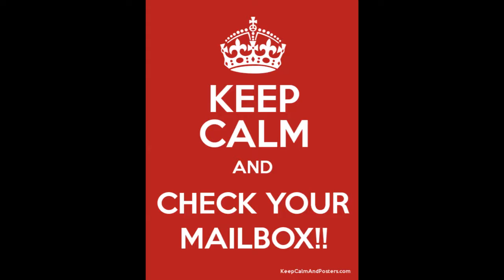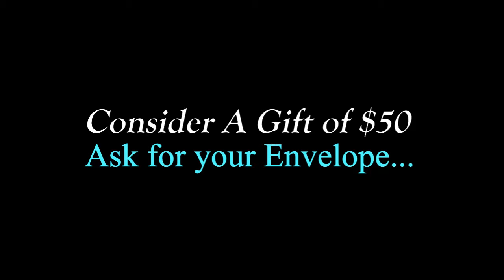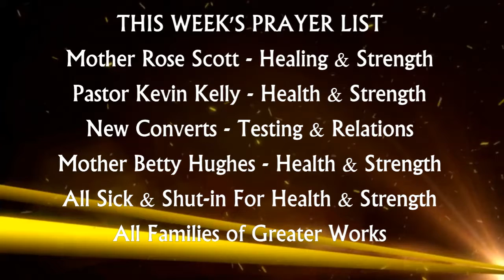Greater Works Church Pastor Mike GWN 12.08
Morning Announcements at the City of Greater Works!